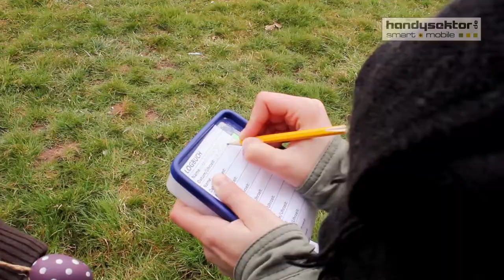Geocaching - Schatzsuche 2.0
Weltweit gibt es über zwei Millionen und alleine in Deutschland mehr als eine viertel Million. Sie sind gut versteckt und auf den ersten Blick nicht sichtbar. Die Rede ist von Geocaches. Was Geocaches sind und wie die Schatzsuche 2.0 funktioniert, zeigt das Video von Handysektor. Weitere Tipps und Tricks rund um dein Smartphone findest du